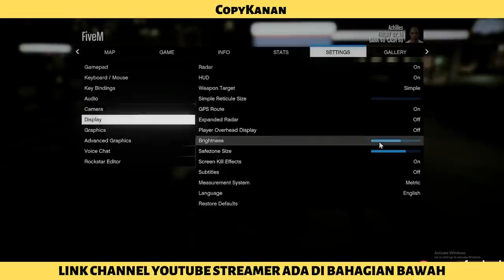🔴 GTA MALAYSIA | COPYKANAN